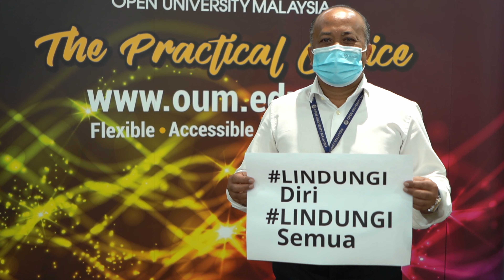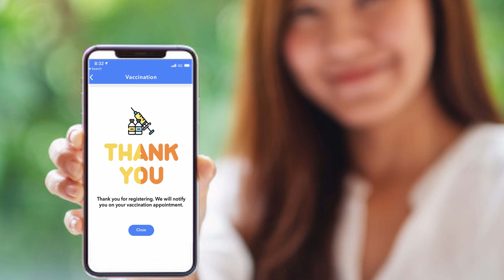Lindungi Diri, Lindungi Semua - Vaksin Covid-19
OUM menyeru anda semua untuk turut serta mendaftar dan mendapatkan vaksinasi Covid-19.

"Kita perlu berfikiran terbuka dan yakin bahawa Vaksin ini telah diuji sebelum dibawa masuk ke Malaysia dan diluluskan oleh Bahagian Regulatori Farmasi Negara.
Justeru, saya menyeru anda semua agar mengambil vaksin ini bagi melindungi diri, keluarga dan mereka yang tersayang.
Buat masa ini vaksinasi merupakan perlindungan terbaik untuk mencapai imuniti kelompok serta membolehkan ekonomi bergerak seperti biasa demi kebaikan rakyat dan Negara."

- YBhg Tan Sri (Dr) Lee Lam Thye, Pengerusi Lembaga Gabenor, Open University Malaysia